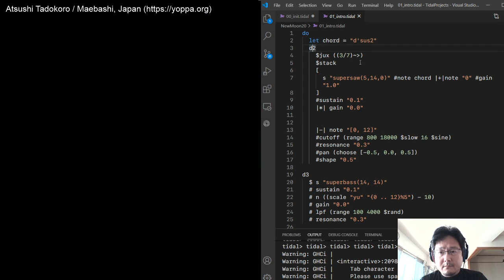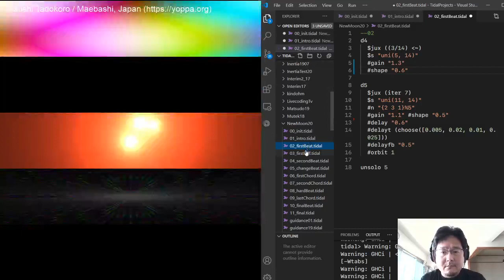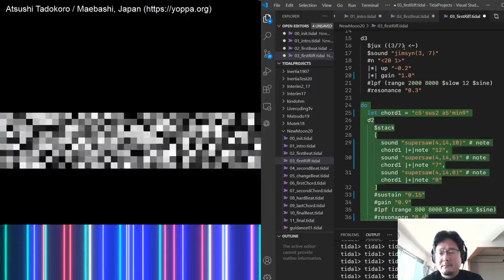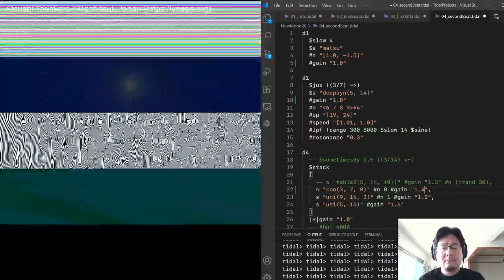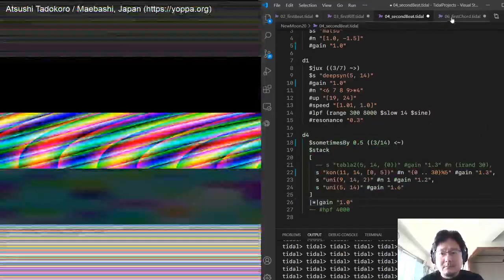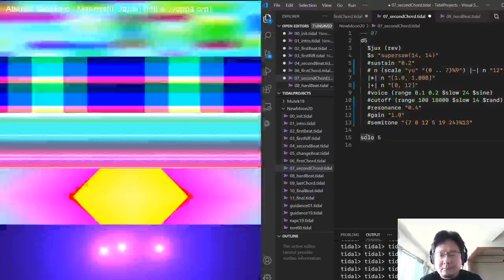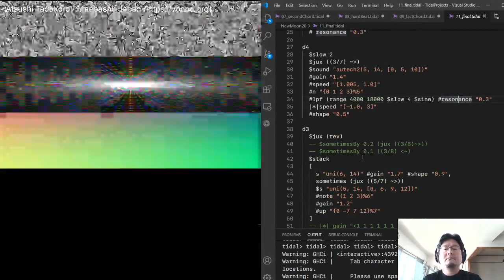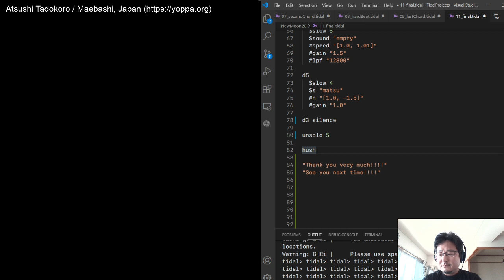New Moon Stream 2020 - Atsushi Tadokoro - 2020-08-19 04:20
New Moon Stream 2020 live performance by Atsushi Tadokoro from Maebashi Japan

Tidal + openFrameworks audio visual